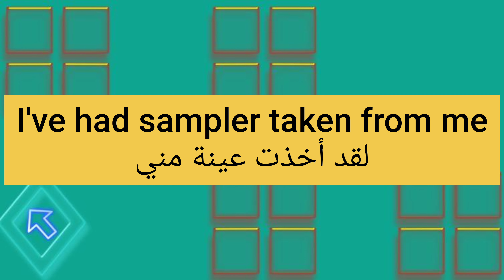ما معنى كلمة sampler